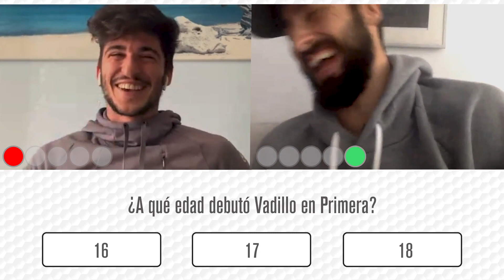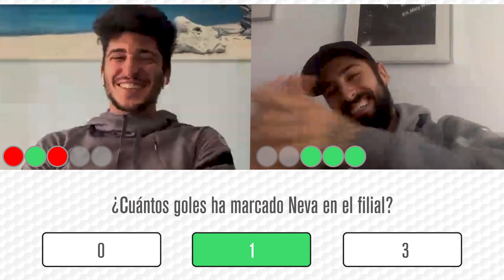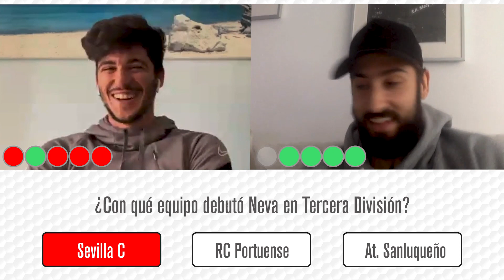La tanda de penaltis: Neva vs Vadillo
🤜🏼🤛🏼 Comparten habitualmente habitación en las concentraciones. ¿Quién conoce mejor a quién? 🤣